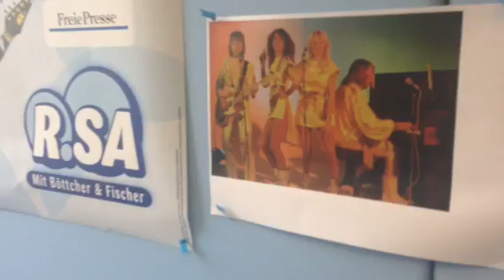R.SA | R.SA-Oldienacht | Das ABBA-Revival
Fischi und die Plateauschuhe!